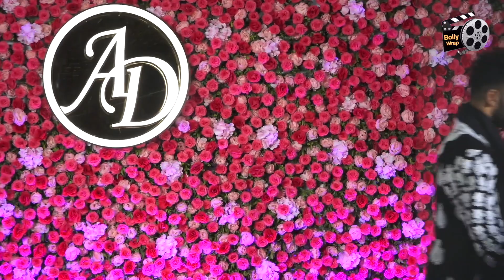Arti Singh के Sangeet Ceremony में आमने सामने आए EX Couple Mahira Sharma - Paras Chabbra